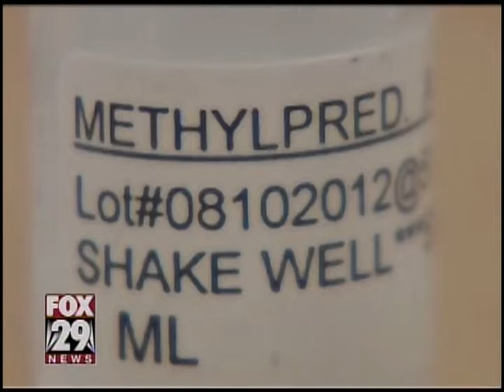An update on the deadly meningitis outbreak